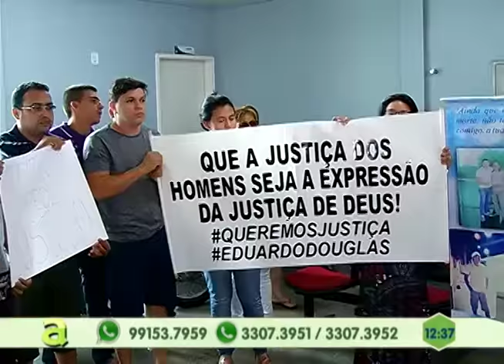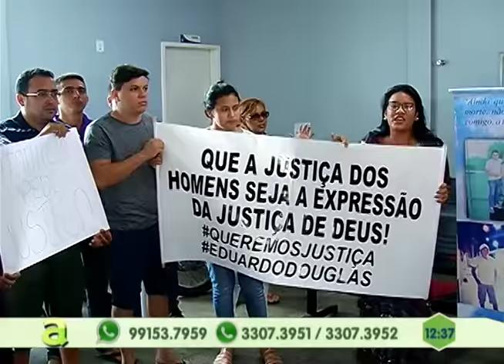Exército Brasileiro faz demonstração de equipamentos para vistoria em presídio de Manaus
05º BLOCO AGORA 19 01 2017 - Exército Brasileiro faz demonstração de equipamentos para vistoria em presídio de Manaus